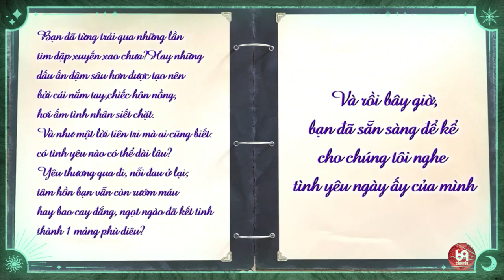Cuộc đời chẳng lẽ lại phải bị CAMERA CƠM kèm mình 24/7 hay sao ? THẬT BUỒN....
NCTCK2_11
69 Cách Yêu là trang cập nhật những chương trình hẹn hò, ghép đôi, mai mối hot nhất hiện nay BẠN MUỐN HẸN HÒ, HẸN ĂN TRƯA, VỢ CHỒNG SON, YÊU LÀ CƯỚI, MAI MỐI CÙNG NGƯỜI LẠ